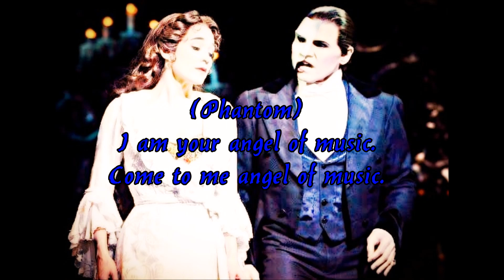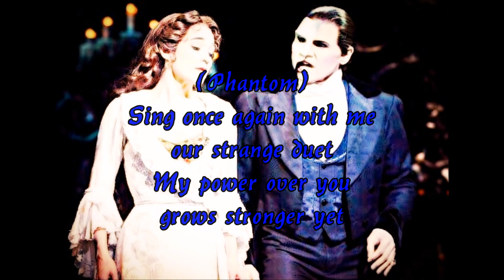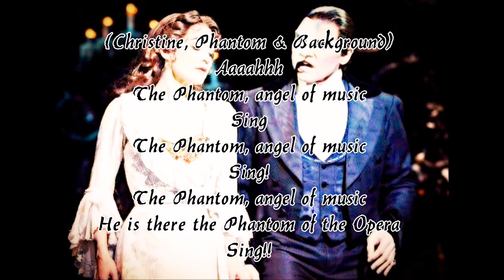The Phantom Of The Opera VoicePlay ft. Rachel Potter - Lyrics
Es gibt zwar schon sehr viele Coverversionen von diesem Lied, aber ich finde, dass dies zweifellos eine der Besten ist und da ich zudem noch Acapella liebe ist dieses Cover perfekt :)

Well, there are so many different covers from this beautiful  song but in my view this is one of the best. And because I love acapella as well this version is just perfect :)